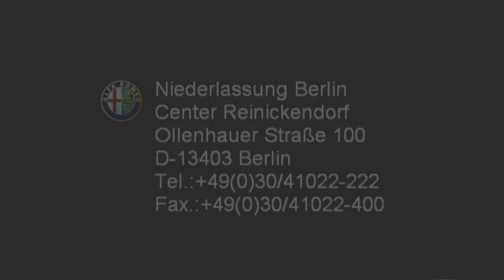Alfa Romeo Berlin Giulietta rot 076588760 FCA Motor Village Berlin jetzt Stell